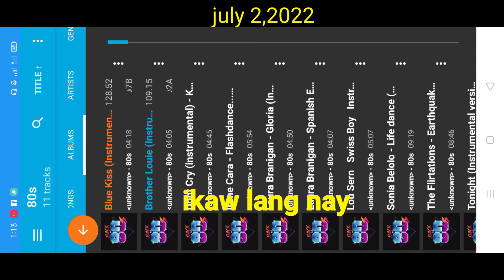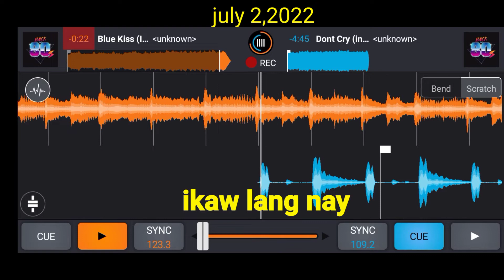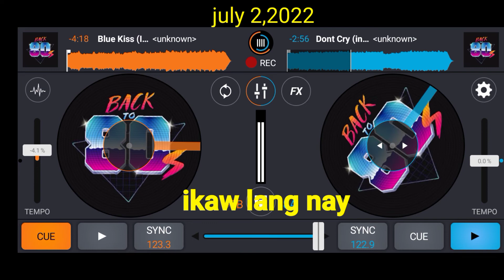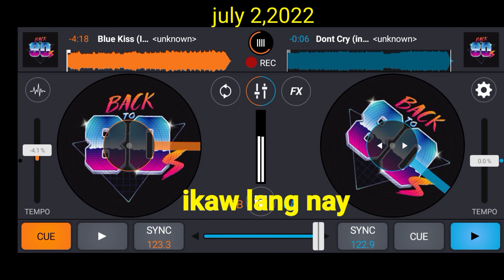Back to 80's instrumenral Brother Louie,Blue Kiss,Don't Cry part 1 by ikaw lang nay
brother louie,blue kiss,dont cry instrumental